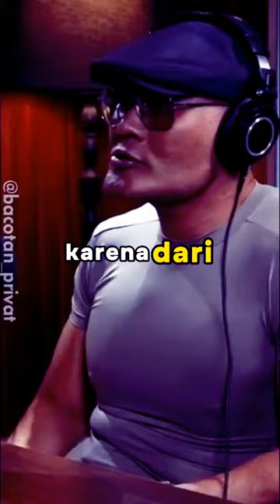KOMENG RENDANG NO 1 DI DUNIA TAPI CUMA BISA BANGGA DOANG budaya kesadaran CLOSE THE DOOR